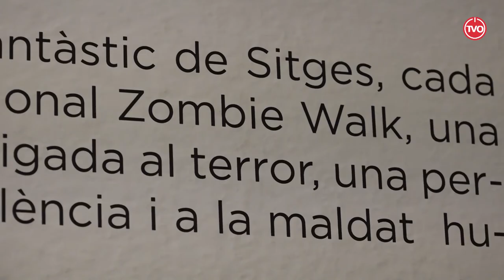"Relats Fotogràfics" d'Adrià Costa i Toni Coromina